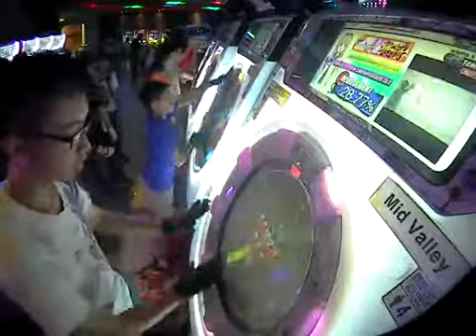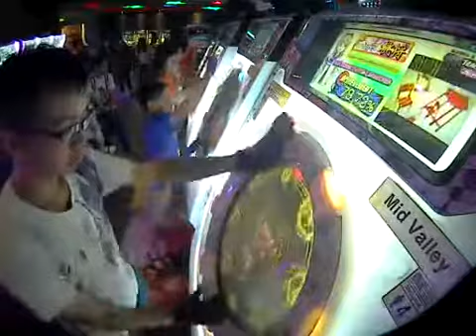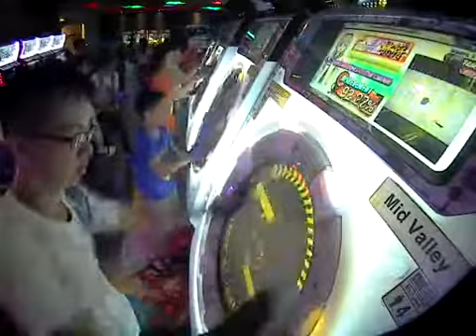[MAIMAI MURASAKI] ロストワンの号哭 REMASTER SSS 100.02